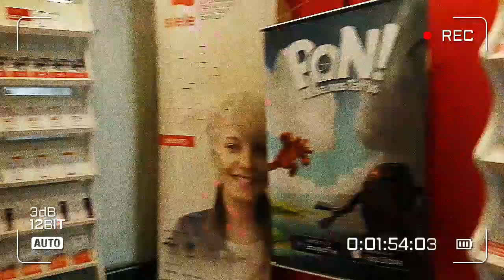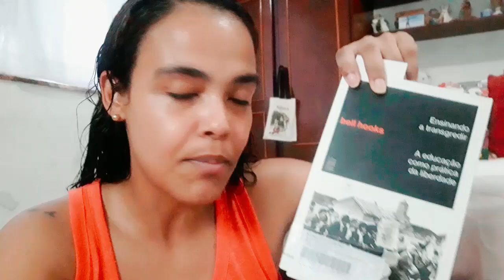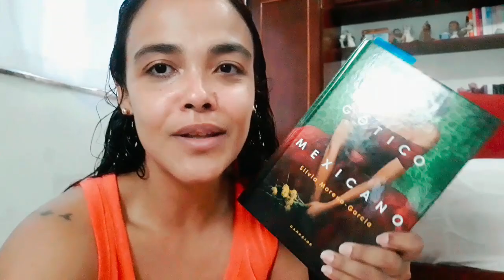SEM INTERNET, PRIMEIRO DIA DA PÓS NA UFRJ E MUITAS LEITURAS | VLOG 35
Olá pessoal, vim levar vocês em alguns dias comigo. Fiquei sem internet uns dias, teve o meu primeiro dia da Especialização da UFRJ no Instituto Cervantes. Além de mostrar minhas últimas leituras para vocês! Espero que gostem, não se esqueça de curtir, comentar e compartilhar! Beijos e nos vemos no próximo vídeo 🧡